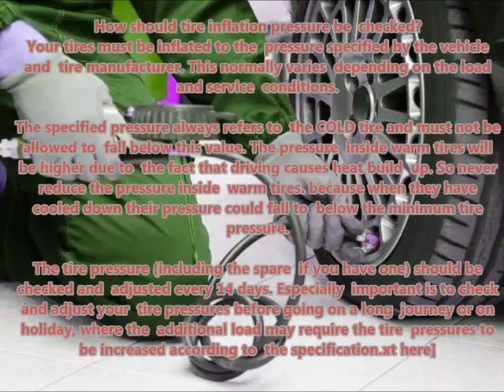DAIHATSU APPLAUS 1988 01 Recommended correct air tire pressure proper right inflate tires maintaini